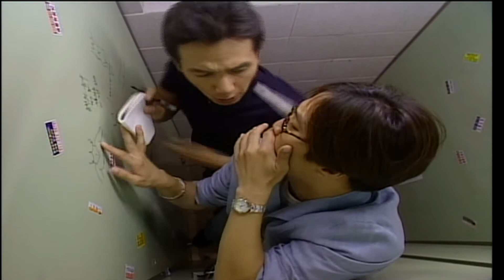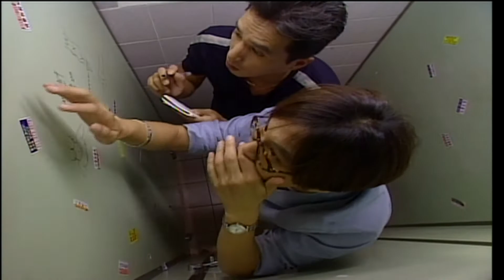차태현ㆍ조재현, 화장실 칸에서 낙서 보며 '진땀' @해피투게더 14회 19990729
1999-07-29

차태현(하신엽)과 조재현(조필두)는 신장이식을 알아보기 위해 화장실 칸을 탐색한다.